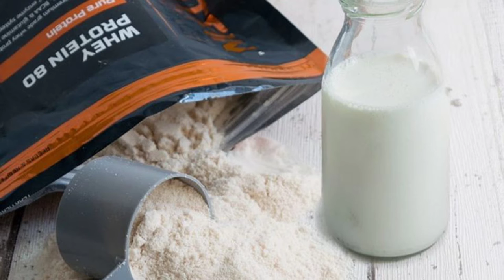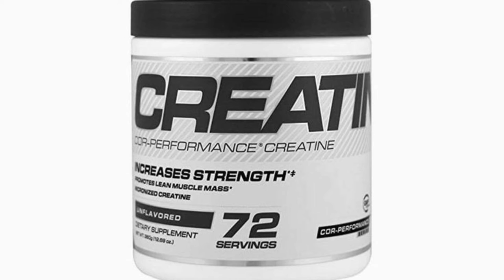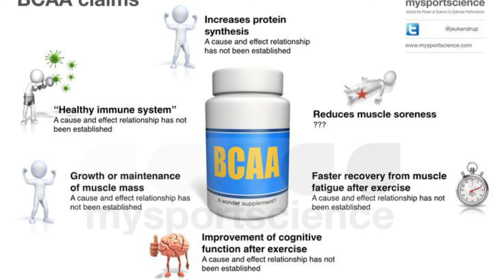Best 4 suppliment to use muscle building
1. Whey protein

2. Creatine monohayrate

3. Multivitamine

4. Bcaa. ,. Eaa